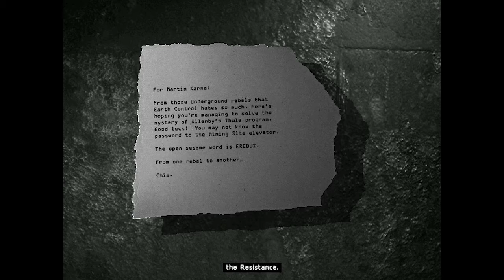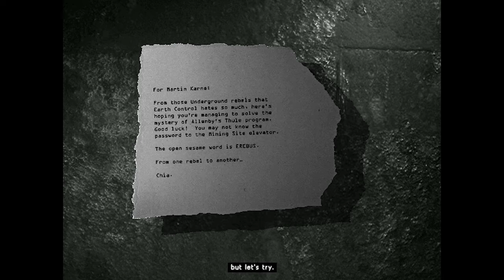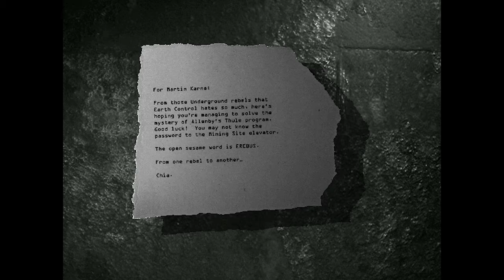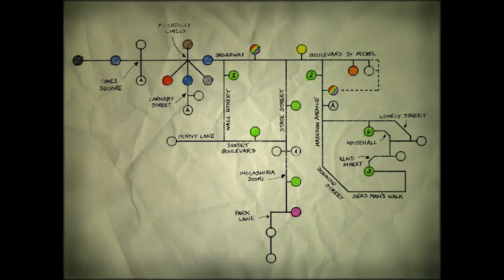Martian Gothic: Unification Ep. 10 - Trimorph Trap #3